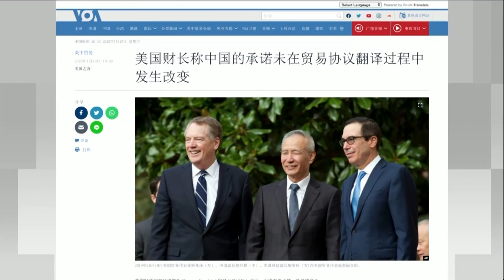【叶耀元：国际协议的签署跟执行是两种不同的事情】1/15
圣托马斯大学国际研究中心教授叶耀元：我们首先要必须把所谓国际协议的签署跟国际协议的执行当作两个不同的事情来去看待。首先，国际协议是不是可以签署，当然可以签署。可是签署完之后它会不会完全地被执行。这个我们看到中国也签署人权条约，也签署环境保护条约，那他们有一定的去执行吗？那就是签署跟执行是两种不同的事情。也就是说这个协议应该照理还是会去进行签署，要不然刘鹤也没有必要大费周章飞到Washington DC（华盛顿）来跟特朗普签署这个协议。那第二个问题就是在于说那假设这个协议签署完之后，但是按照现在的经济结构，他没有办法去做这个2000亿或者是这个400到500亿之间农产品的一个消费，那我们应该该怎么办。